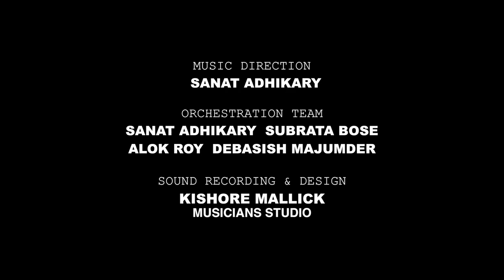Sesh Gaaner I Resh - Rabindranath Tagore (Composed Music), Kanika Banerjee (Vocal Rendition)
Dreamz Movies & Entertainment Pvt. Ltd.
Presents
Sesh Gaaner i Resh Niye Jaao Chole

Rabindranath Tagore

Vocal Rendition: Kanika Banerjee

Creative Direction & Visuals:
Sukhendra Shukla

Video Edit & Colour Design:
Kallol Naskar

Music Direction:
Sanat Adhikary

Orchestration Team:
Sanat Adhikary
Subrata Bose
Alok Roy
Debashish Majumder

Sound Recording & Design:
Kishore Mallick